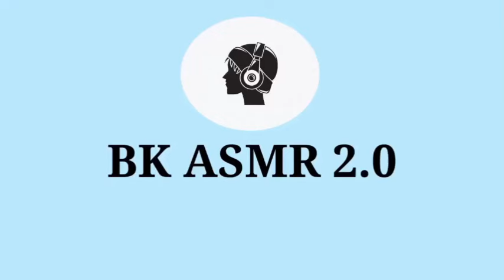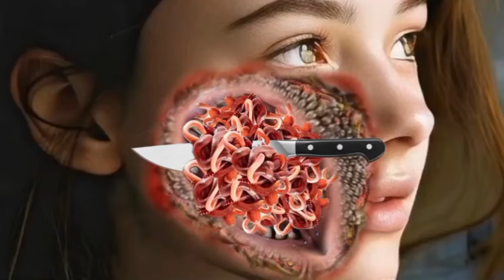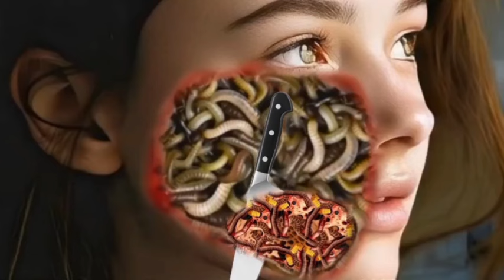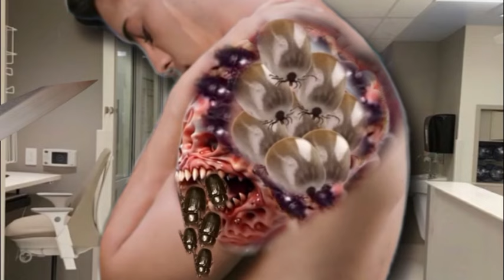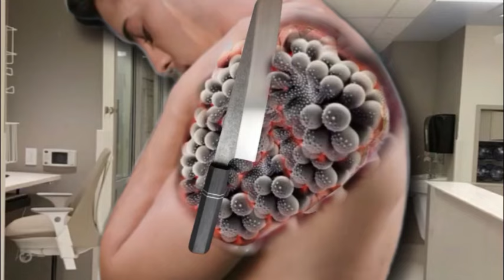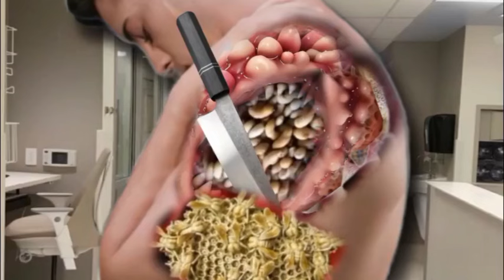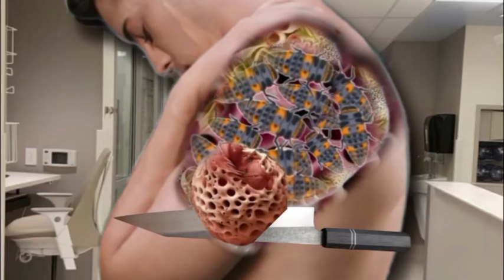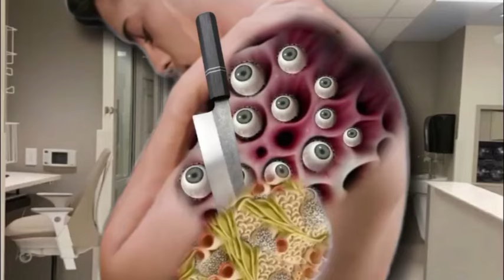ASMR Deep Cleaning Treatment Animation for Infested woman Face | Maggots & Insect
Sit back and relax as you watch this ASMR animation focusing on deep cleaning the neck. Witness the removal of bees, snakes, wasps, dog ticks, and maggots from an infected neck in a satisfying 2D animation. Experience the calming and satisfying process of deep cleaning in this video.